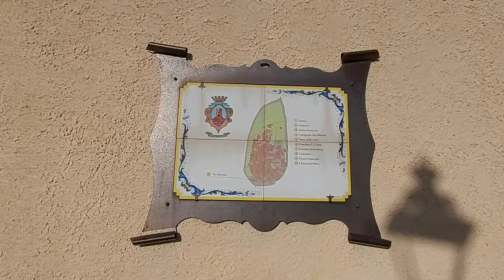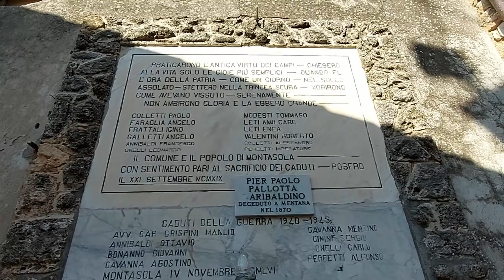Walking Through Montasola - a Historical Town in Central Italy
I walk through the medieval Italian village of Montasola during a windy day. The history of this village dates back to ancient Rome. The village has only 387 inhabitants.

One of Montasola's neighbors is the medieval village of Casperia.